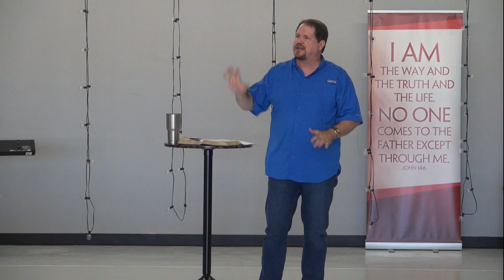Learning How To Pray More Effectively - Part 1 Sept 8, 2019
Do you ever feel like you need to pray more?  Sometimes we all feel that sense of needing to pray more.  But, we may also benefit from learning how to pray more effectively with the prayer time we already have with the Lord.  We hope this 4-week Sermon Series blesses your communication and walk with the Lord Jesus Christ.